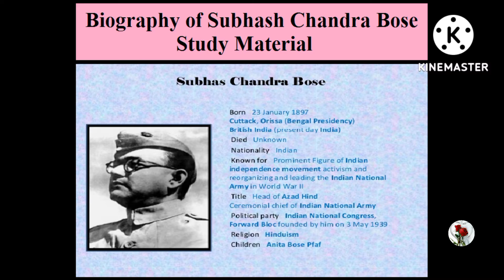Cuttack Ki Taj | Odisha ki maana | desh ki saan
Cuttack Ki Taj | Odisha ki maana | desh ki saan ‎@Sourav Joshi Vlogs
hello friend's aj main  desh ki kranti kari neta subhas chanda bose ji bare main video banaya us main unki sari bat bataya hai

cuttack chandi mandir
rath design
bhubaneswar city
Gitashree Moharana